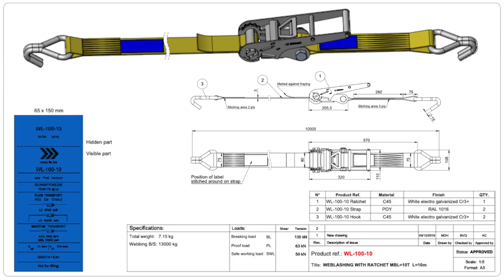Buy Ratchet Straps here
Or as some prefer lashing straps or tie downs.

For a generally more informative video about ratchet straps and a closer look on the 50mm ratchet strap
Secure heavy project cargo with the 75mm ratchet strap: 75mm Ratchet Strap used to Secure Heavy Project Cargo (Mounting Offshore Crane to a Drilling Rig)

Who are we? At ScanNautic, we have a wide selection of lifting gear, safety equipment and webbing lashing gear.
In addition, we offer service inspection of your lifting gear and safety equipment.

ScanNautic A/S sells:
Lifting gear, such as chain and round slings, webbingslings, anchor points etc.
Cargo securing gear, such as chains, cables, d-rings, stoppers, H-profiles, twist locks, anti-slip rubber etc.
Dunnage - wood, heat-treated and ISPM-15 certified.
Ropes and steel cables, grommets, hoist cable, hawsers, Dyneema® etc.
Fall protection, harnesses, tripods, lifelines, helmets, and gloves.

ScanNautic A/S provides the following services:
Statutory annual inspection of lifting and lashing gear.
Load testing of cranes, lifeboats, davits, lifting beams, gangways etc., using water bags, weights or test benches.
Storage of customers’ equipment for re-certification and on-site re-delivery.
Rental of lifting gear, water bags and load cells.
Delivery and fitting of tire fenders.
Online certification system, where new and existing certificates can be accessed 24/7/365.

We are ISO Certified with the following certificates:
ISO 14001:2015  Environmentally certified
ISO 45001:2018 Safty
ISO 9001:2015 Quality

About ScanNautic A/S
Søren Parder started as a hobby business, with selling lifting gear and webbing lashing gear to hauliers at the port of Fredericia.

ScanNautic is today family owned business and it has roots back to 1989. To make a long story short, then the company has meanwhile been in Swedish hands, but in 2019 Sørens and his wife bought the company back, and their son Claus bought himself into the company shortly after as part of a smooth generational change.

Here at scannautic we have over 30 years of experience and our competent staff ensure that no task is too big for us.

Our values are that we through open communication with the customer creates trust through honesty and accountability and with climate and sustainability in focus, finds the best solution and product with the customer in the center.

We are aware of the climate footprint we leave behind and although our professions play a necessary role in shipping and construction, then we can't run away from the fact that our industry leaves a climate imprint, but how large that climate footprint is, we strive to minimize with new innovative solutions and we are therefore environmentally certified (ISO 14001).

At ScanNautic, our goal is to be a good, flexible and in all respects a professional partner who actively participates in the development of the industry we want to make a difference for our customers, who prioritize good service day and night every day of the week to competitive terms.

Our vision is to become the most preferred supplier in webbing lashing gear, lifting gear and safety equipment while we want to be the most trusted partner within service and inspection in Europe.

Address located:
Håndværkervej 14
DK-7000 Fredericia